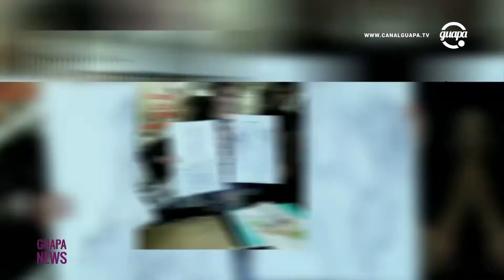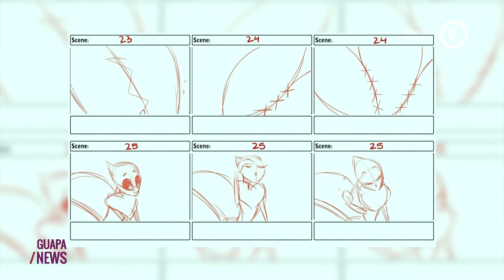Guapa News. Programa n° 51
María E. recibe la visita de Nicolás Bo, quien comparte con nosotros su experiencia gastronómica y el trabajo que viene realizando con “Un pupitre para mi escuela”. También contamos con la presencia de Thalía Montes, ilustradora paraguaya, quien nos cuenta todos los detalles sobre " The spider and the butterfly", el corto animado que se hizo viral internacionalmente. Todo esto en una edición más de GuapaNews